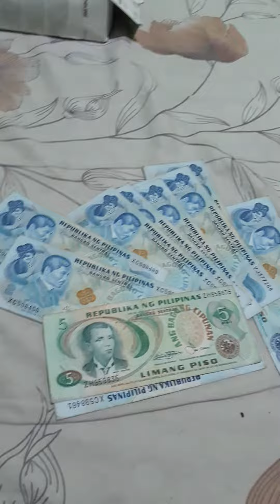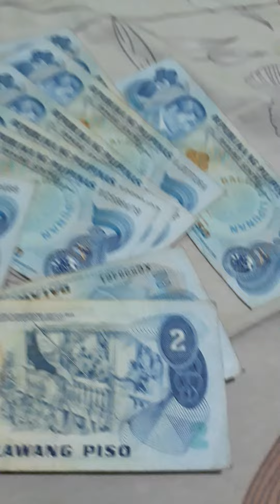PHILIPPINES OLD MONEY 1949